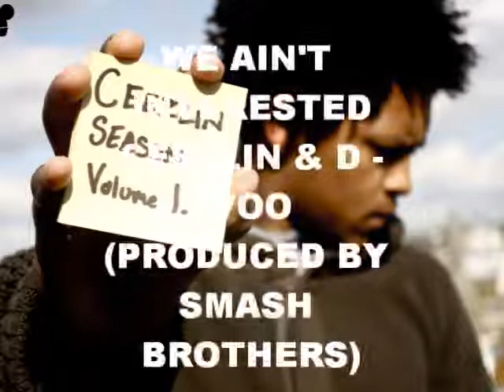WE AIN'T INTERESTED - CEEZLIN, D-VOO, SMASH BRO'S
CEEZLIN D - VOO SMASH BROTHERS  USA UK COLLAB